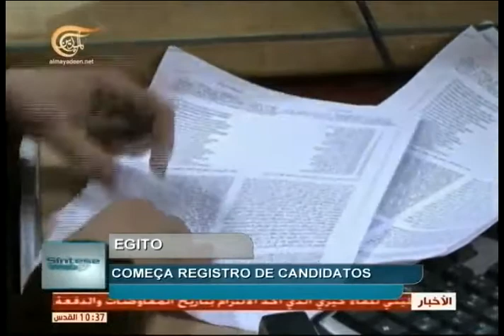Síntese Web: Ex-deputada machado é officialmente destituída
Síntese Web:  O máximo tribunal da justiça venezuelana deixou claro que Maria Corina Machado já não era deputada. Hoje venezuelanos estarão nas ruas apoiando a desição e defendendo a constituição.TeleSUR